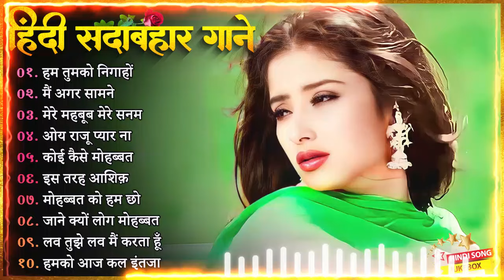90’S Old Hindi Songs💘 90s Love Song💘 Udit Narayan, Alka Yagnik, Kumar Sanu, Sonu Nigam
90’S Old Hindi Songs💘 90s Love Song💘 Udit Narayan, Alka Yagnik, Kumar Sanu, Sonu Nigam 🔥

hindi gana
hindi song
filmi gaane
हिंदी गाना
hindi gane
mp3 gana
gane
हिंदी गाने
mp3
हिंदी गाणे
purane gane
gana
sadabahar song
हिंदी गाणी
filmi gana
गाने
sadabahar gane
फिल्मी गाना
हिंदी सॉन्ग
फिल्मी गाने
hindi songs
mp3 गाना
gaane
filmi song
songs hindi
mp3 gane
hindi geet
naye gane
गाना हिंदी
mp3 song
purane song
सदाबहार गाने
mp3 गाने
filmi gane
हिन्दी गाना
gana hindi
hindi gaan
mp3 mein gane
song hindi
हिंदी
पुराने गाने
हिंदी गीत
गाना
purana gana
गाणे
hindi गाना
song
sadabahar purane gane
gaana
फिल्मी सॉन्ग
sadabahar gana
purane gana
gana mp3
gane hindi
hindi geeto
gane gane
gana gana
gana song
mp3 hindi song
hindi
हीदी गाणे
acche acche gane
gane mp3
sadabahar hindi gane
hindi gaane
hindi gana purana
gaana hindi
ke gane
gane purane
hindi mp3
purana song
hindi sadabahar gane
gaane filmi
naye gana
bollywood songs
hindi gayan
हिदी गाणी
filmi geet
hindi gane mp3
video gana
purane hindi gane
sad song
नए गाने
mp 3
video gane
गाणे हिंदी
hindi sadabahar song
हींदी गाणी
sadabahar geet
hindi gane song
भक्ति सॉन्ग
हिंदी गाना mp3
गाने हिन्दी
हींदीगाणे
गाने गाने
purana hindi song
songs
acche gaane
sadabahar
हिन्दी गाने
mp3 के गाने
सदाबहार गाना
सदाबहार पुराने गाने
अनुराधा पौडवाल सदाबहार गाने
मुकेश के गाने
दर्द भरेगीत

01.आयेगी हर पल तुझे मेरी
02.क्यों किसी को प्यार के
03.दिल का आलम है ये
04.चाहा तो बहुत ना चाहे तुम्हे
05.हम ऐसे करेंगे प्यार
06.अरे रे अरे यह क्या हुआ
07.ए काश के हम सनम
08.चोरी चोरी चुपके चुपके
09.आयेगी हर पल तुझे मेरी
10.भीड़ में तेन्हाई में मुझे
11.आंख है भरी भरी और
12.हम तुमको निग़ाहों में इस
13.किसी से तुम प्यार करो
14.दो अंजाने अजनबी चले
15.सातो जन्म में तेरे साथ
16.तारो का चमकता गहना हो
17.चांद से पर्दा कीजिए कहीं
18.हर दिल जो प्यार करेगा
19.हम यार हैं तुम्हारे ह